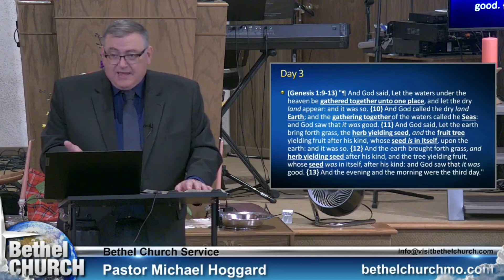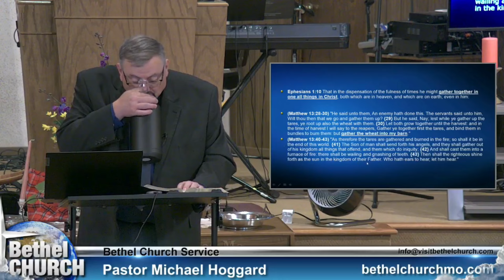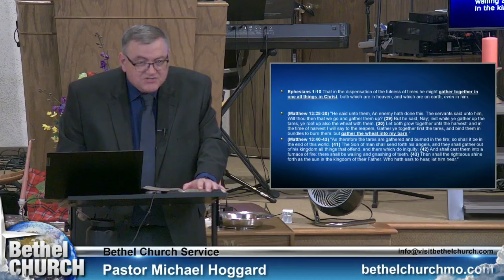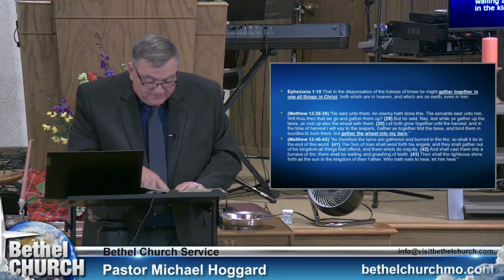Watch Out For Tares